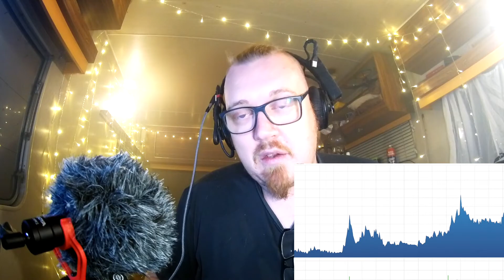Voiture électrique l'arnaque programmée! non au Lithium !